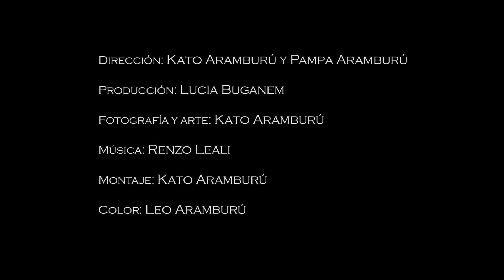Way Down We Go - Kaleo - (Cover by Renzo Leali)